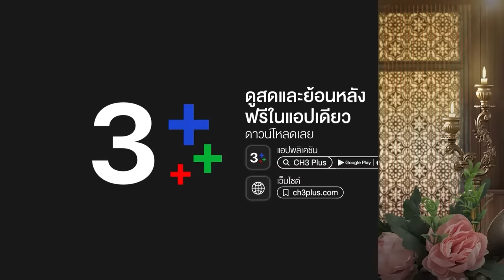FIN | ก๋วยเตี๋ยวเรืออยุธยา | พรหมลิขิต EP.26 | 3Plus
บทประพันธ์ : รอมแพง
บทโทรทัศน์ : ศัลยา
กํากับการแสดง : สรัสวดี วงศ์สมเพ็ชร
ผู้ผลิต : บริษัท บรอดคาซท์ ไทย เทเลวิชั่น จำกัด
ผู้จัด : คุณหน่อง อรุโณชา ภาณุพันธุ์